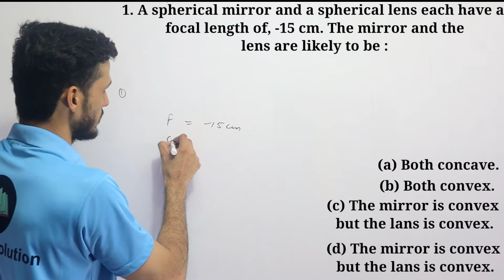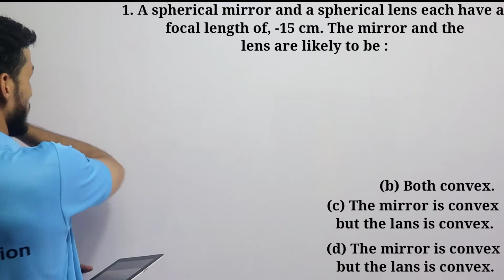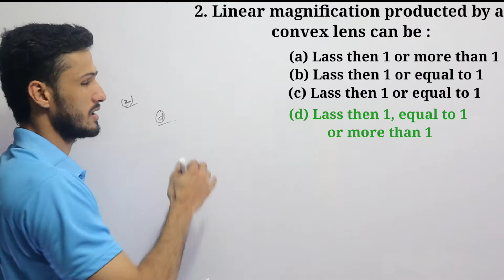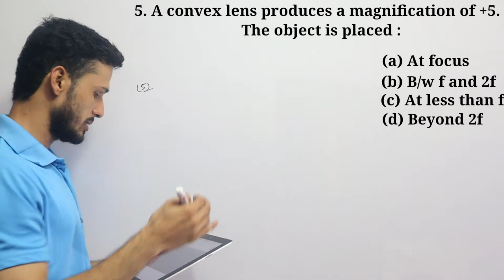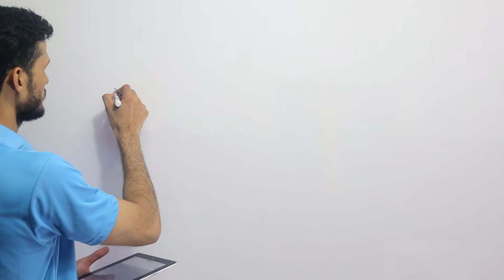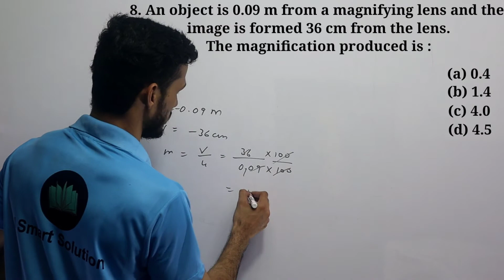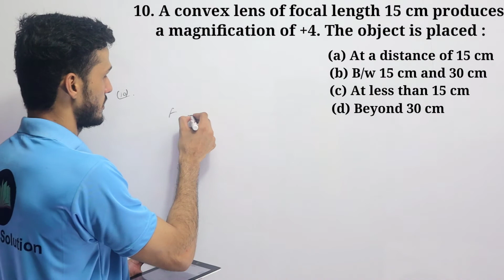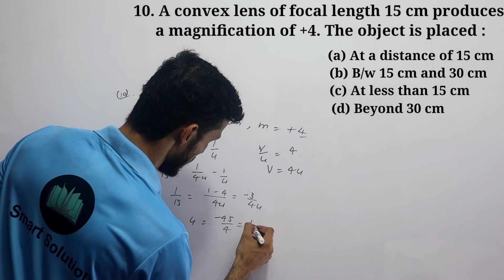Lens Formula, MagnificationRefrection of Light for TGT/PGT/DSSSB/KVS/NVS,Top 10 Question Physics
Hello guys

Welcome to Out new education channel Smart Solution Academy
U can get all ur doubt and queries Smart solution here.

Basic detail & new update of up tgt vacancy👇🏻

Syllabus of Math up tgt👇🏻

Syllabus of Science up tgt 👇🏻

Maths All Chapter notes 👇🏻